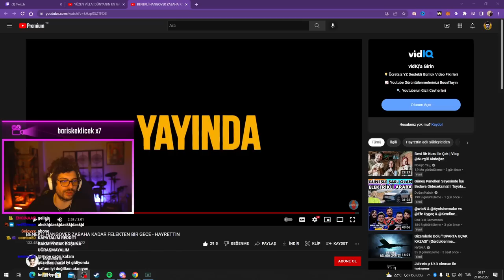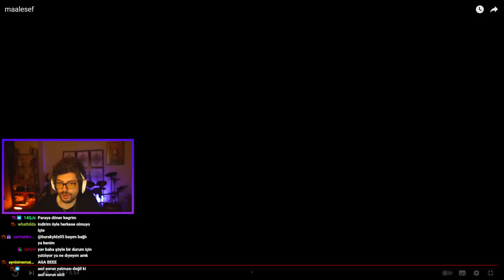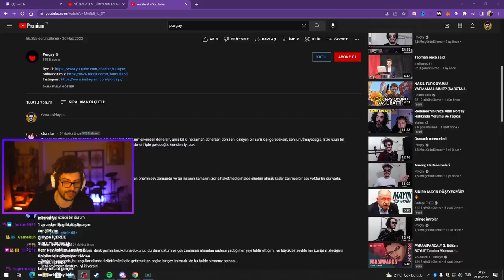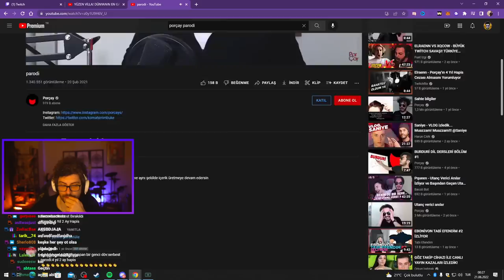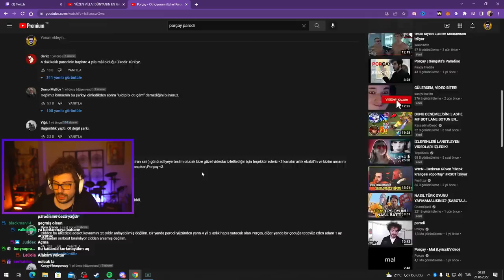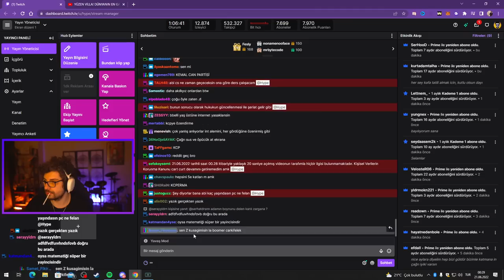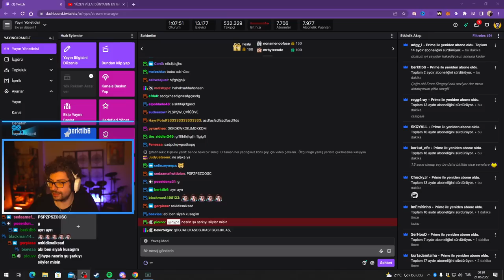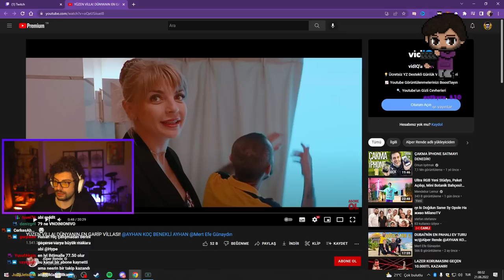HYPE | Porçay ''maalesef'' VİDEOSUNU İZLİYOR!